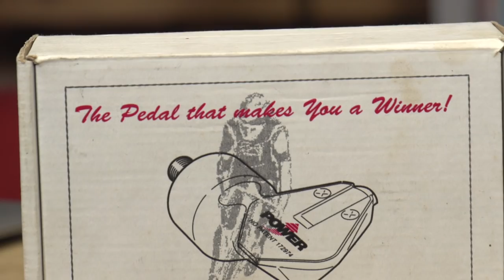4 Bits Of Retro Cycling Tech You Should Know About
Matt and Jon bring you four of their favourite weird and wonderful tech pieces from the past decades... which would you love to try?

Here at GCN, we really do love a bit of retro-tech, and we know you do too. So we thought we'd share with you some of our favourite bits of old school tech. Starting with these Spinergy Rev X wheels. Now the company was set up in the early 1990's by a former Cannondale engineer called Ralph Schlanger. With a distinctive, striking design, they certainly cut a dash in the Pulsar.

- I love what you did there, Matt. That's right, they were distinctive, certainly. I mean eight carbon spokes, essentially bonded together. You could also stiffen them up with some little Rev X inserts in there as well.

- You could indeed, and they really had, as well as distinctive design, a distinctive sound, as well.

- They certainly did.

- A little bit like a helicopter, really, wasn't it?

- Yeah!

- Now aside from ourselves, because both John and I did ride these quite amazing wheels in the 1990's. That is actually a picture of John in his back garden. Despite the pixels, he is there somewhere. This is retro after all. Now lots of other top pros used them, didn't they? Mario Cipollini when he was riding at the Seiko, Paolo Batini rode them as well. As well as Michele Bartoli, But, shat a legendary rider he was. But as the 90's progressed there're increasing stories of these wheels quite literally exploding underneath the riders, as well as other stories of them causing quite nasty and gruesome injuries as well.

- Yeah, let's face it, Matt. Essentially they were eight blades of carbon flapping around in the peloton weren't they?

- Indeed like llamas almost.

- Yeahthat's right. So in the end, in 2001 the UCI took it upon themselves to ban them, ban them in competition. And then the Spinergy Rev Xs were essentially sent to the carbon scrap heap in the sky.

- Tell you what, that despite the risk of them sort of, at any moment, exploding underneath you, they're still one of the coolest wheels ever, aren't they?

- Yeah, absolutely gutted I sold mine.

- Power pedals, the pedals that make you a winner. Oh, well that's what it says on the box anyway.

- What a tag line. Now these retro pedalling tech actually date back to 1995, he used them, and came from Norway. What was most interesting about these was the fact there was a clutch mechanism inside of the spindle, making it impossible to backpedal. Which, in theory anyway, created more leverage by adding the length of the shoe sole to the length of the crankarm during the upstroke phase of the pedal stroke.

If you'd like to contribute captions and video info in your language, here's the link 👍